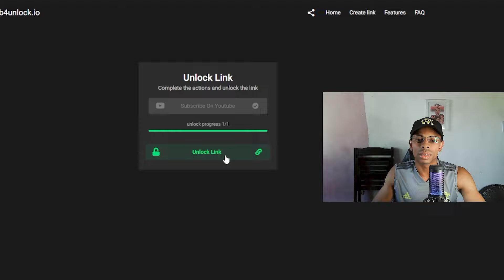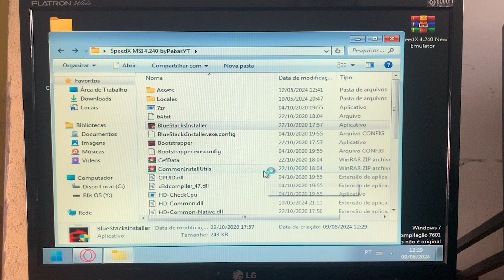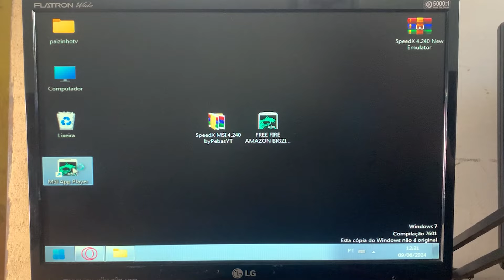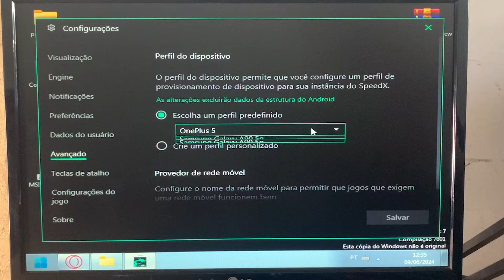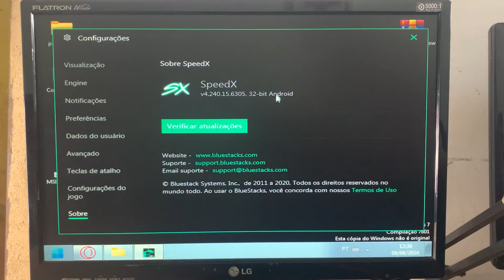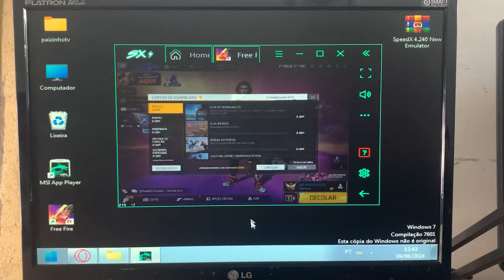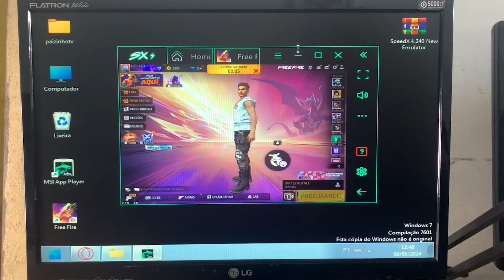Saiu o Novo Msi Lite! Melhor Emulador Msi para pc fraco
💻especificações do pc TESTE:
⚪️GT210 1 GB

senha: 0